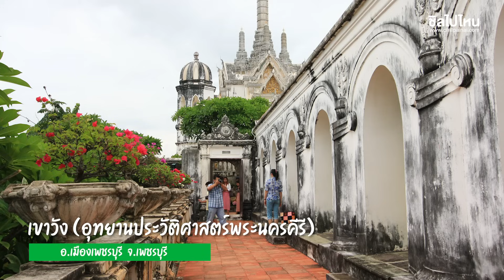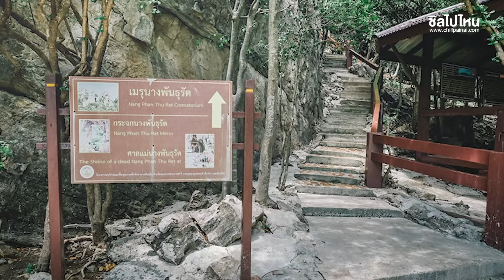10 จุดเช็คอิน ที่กิน ที่เที่ยว เพชรบุรี ไปกอดเขา ชมสะพานแขวน จิบกาแฟกลางทุ่ง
เขาวัง (อุทยานประวัติศาสตร์พระนครคีรี)
ที่ตั้ง อำเภอเมืองเพชรบุรี จังหวัดเพชรบุรี เปิด 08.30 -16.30 น.

หาดชะอำ
หาดชะอำ ที่ตั้ง : อ.ชะอำ จ.เพชรบุรี

พระราชนิเวศน์มฤคทายวัน
ที่ตั้ง : เลขที่ 1281 ถนนเพชรเกษม ต.ชะอำ อ.ชะอำ จ.เพชรบุรี
เปิดบริการ : ทุกวัน (ยกเว้นวันพุธ) 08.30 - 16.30
ค่าเข้าชม : เฉพาะด้านล่างและโดยรอบ ผู้ใหญ่ 30 บาท
เด็กอายุต่ำกว่า นักเรียน และนักศึกษา 15 บาท
เบอร์โทรศัพท์ : 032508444
Facebook: พระราชนิเวศน์มฤคทายวัน / Mrigadayavan Palace

เขื่อนแก่งกระจาน
ที่ตั้ง : อุทยานแห่งชาติแก่งกระจาน ต.แก่งกระจาน อ.แก่งกระจาน จ.เพชรบุรี
เบอร์โทรศัพท์ : 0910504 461,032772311 (ศูนย์บริการนักท่องเที่ยว)
Facebook : อุทยานแห่งชาติแก่งกระจาน - Kaeng Krachan National Park

โครงการชั่งหัวมัน
ที่ตั้ง : เลขที่ 1 หมู่ 5 ต. เขากระปุก อ.ท่ายาง จ.เพชรบุรี
เปิดบริการ : เวลา 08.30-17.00 น.
เบอร์โทรศัพท์ : 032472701

เขาอีบิด
ที่ตั้ง : เขาอีบิด อ.เขาย้อย จ.เพชรบุรี

ปลาทู เรสเตอรองท์
ที่ตั้ง : ถ.บุรีรมย์ ต.ชะอำ จ.เพชรบุรี (แถววัดไทรย้อย เข้าทางโรงแรมโนโวเทล)
เปิดเวลา : 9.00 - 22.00 น.
เบอร์โทรศัพท์ : 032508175, 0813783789
Facebook: Platoo Restaurant Cha am-Huahin ปลาทู เรสเตอรองท์ ชะอำ-หัวหิน

วนอุทยานเขานางพันธุรัต
ที่ตั้ง : ต.เขาใหญ่ อ. ชะอำ จ. เพชรบุรี เบอร์
โทรศัพท์ : 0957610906
เปิดบริการ : 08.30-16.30 น.

Camel Republic
ที่ตั้ง : ถนนเพชรเกษม อำเภอ ชะอำ จ.เพชรบุรี 76120
เปิด : จันทร์ - ศุกร์ : 10:00 - 18:00 น.
เสาร์-อาทิตย์และวันนักขัตฤกษ์ : 9:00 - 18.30 น. หยุดทุกวันพุธ
ราคา : คนไทย 120 บาท เด็กสูงไม่เกิน 90 ซ.ม. เข้าฟรี
ดูแผนที่ คาเมล รีพับลิก ชะอำ

นาตาชม คาเฟ่
ที่ตั้ง : บ้านทางหลวง พบ.4032 ต.ไร่ส้ม อ.เมืองเพชรบุรี จ.เพชรบุรี
เบอร์โทรศัพท์ : 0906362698
เปิดบริการ : ทุกวัน เวลา 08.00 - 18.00 น.